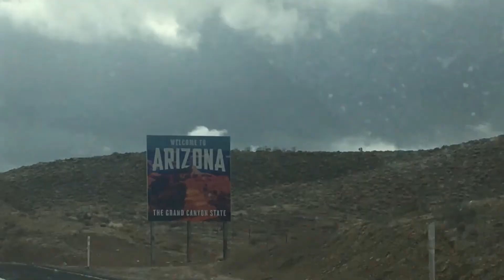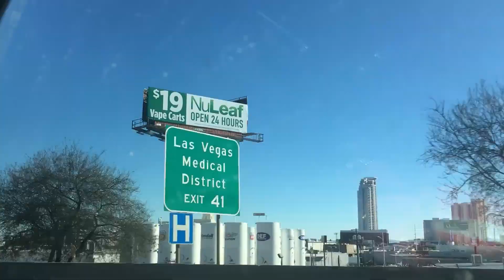Roses and Space - Rolling Stones, Paint it Black (rapid movement warning)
Falcon 9, Space Shuttle, Rose Bowl (Go Utes, even though they lost,)  Ivanpah, and more!